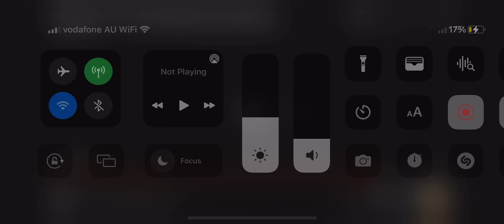30th Century Fox Home Entertainment (2006 International)